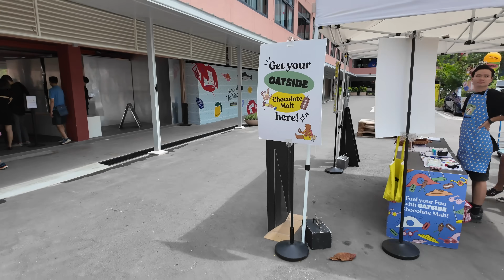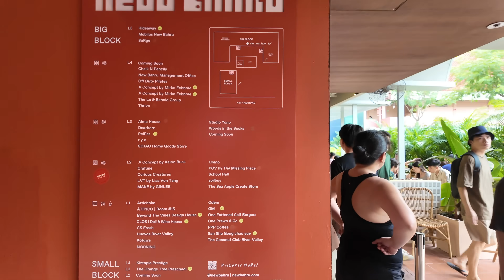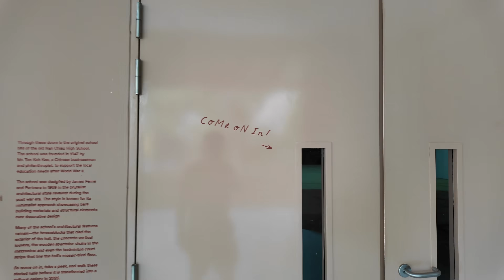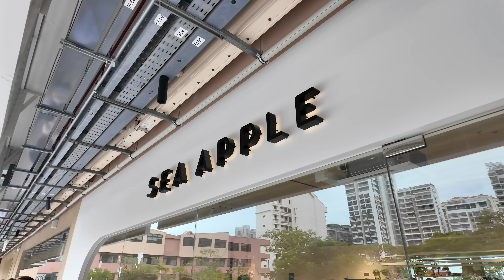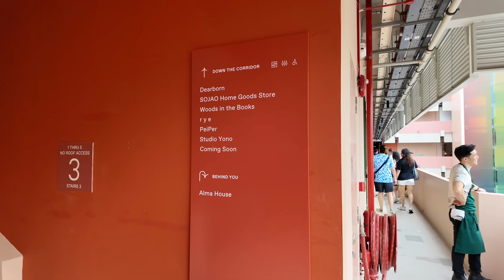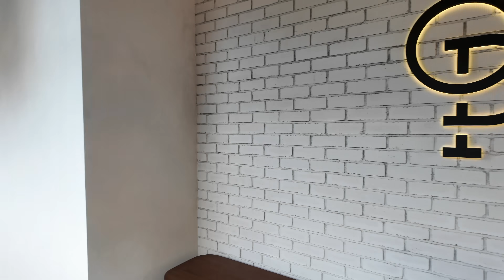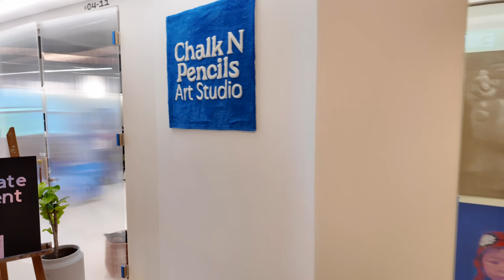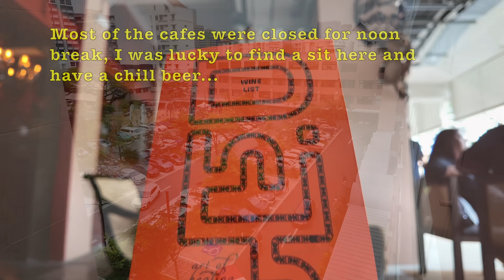New Bahru - Newest Shop, Dine & Chill Area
This simple video, we will visit the newest, coolest lifestyle destination in Singapore now, New Bahru. New Bahru is located in Kim Yam Road, it was a old school formerly Nan Chiau High School, that is converted into a places with Cafes, Restaurants, Shops, Wellness centre, Enrichment centres and even a Supermarket. This video we will have a simple walkthrough there. As It was a Saturday afternoon,  the place was crowded. Hope you all like this simple walkthrough video.

Time Stamp:
00:00 - Opening & Highlights
01:02 - Introduction about New Bahru
01:39 - Playground
02:28 - Walkthrough around  ground floor area
03:37 - Supermarket
04:42 - Cafes, Restaurants & Shops
10:01 - Walkthrough at level 2
10:47 - Old School Hall
11:52 - Walkthrough around level 2 shops area
17:54 - Going up level 3
18:35 - Walkthrough at level 3
21:07 - Going up to level 4
21:32 - Walkthrough at level 4
26:21 - Going up to level 5
26:55 - Exploring around level 5
29:27 - My Chill Time 😁